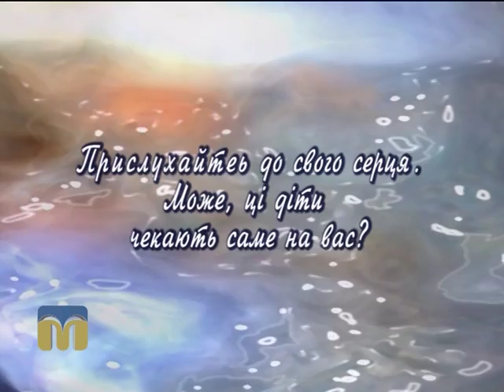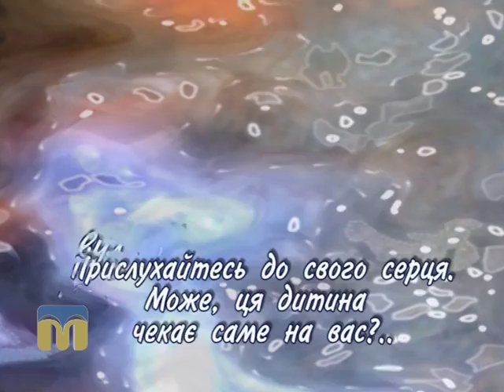Шукаю батьків 16.02.2016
У  програмі “Шукаю батьків” на вас чекає знайомство з трьома дітлахами: Іванком, Діаною і  Сніжаною.
Кожен із героїв нашої програми, незважаючи на маленький вік, - особистість. Вони  мріють про найважливіше для кожної дитини – люблячих тата і маму.
Прислухайтесь до свого серця. Може, ці діти чекають саме на вас?